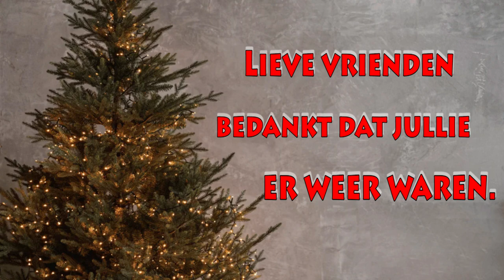do 7 dec | Willy komt | Janneke is geweest | Patrick op bezoek | Een drukke dag. #2038